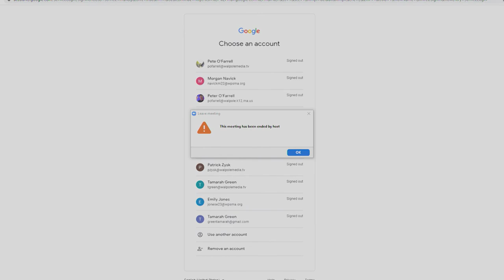Finance Committee meeting February 25, 2021